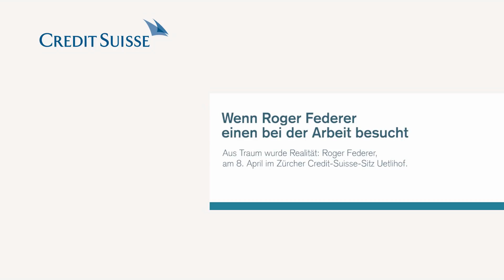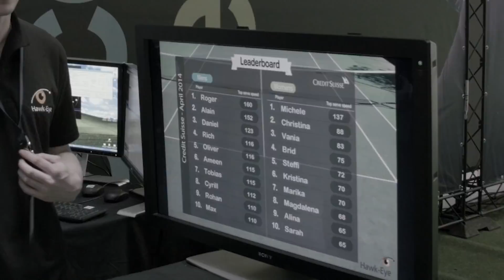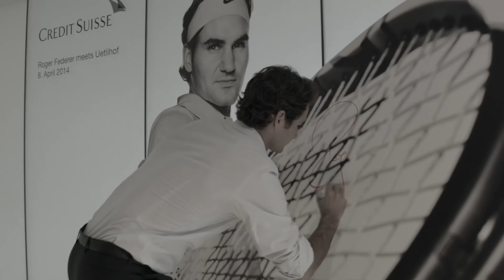Wenn Roger Federer einen bei der Arbeit besucht (Swiss German)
Roger Federer, der 17-fache-Grand-Slam-Gewinner und Markenbotschafter der Credit Suisse, besuchte am 8. April den Sitz der Bank im Zürcher Uetlihof. Den ganzen Nachmittag lang wanderte er durch die Korridore, gab Autogramme und ein einstündiges Interview im Auditorium mit dem ehemaligen Tennisspieler und Coach Heinz Günthardt. Die besten Impressionen des Tages im Video.